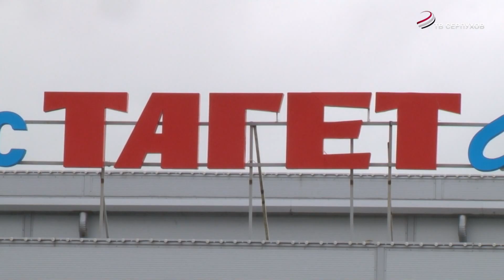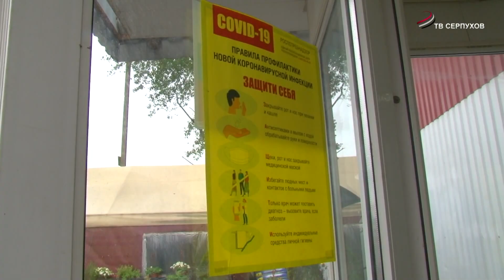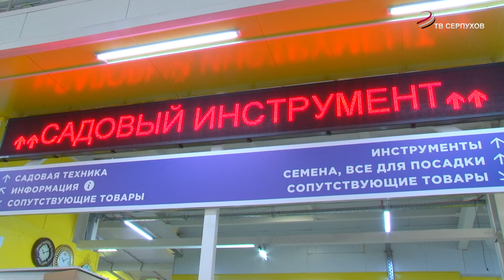Магазины стройматериалов и товаров для сада возобновили работу